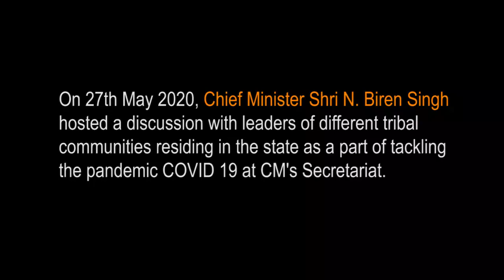CM N. BIREN SINGH | DISCUSSION WITH HILL LEADERS ON COVID-19 | MAY 27, 2020 | CM'S SECRETARIAT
CM HOLDS DISCUSSION WITH HILL LEADERS ON COVID-19
Imphal, May 27, 2020 (DIPR): In first of its kind, Chief Minister of Manipur, Shri N. Biren Singh hosted a discussion session with the leaders of different tribal communities of the State at the Chief Minister’s Secretariat today. The discussion mainly revolved around effective tackling of the pandemic COVID-19 and other issues faced by hill people due to the nation-wide lockdown. Around 60 leaders representing the apex bodies of different tribal communities took part in the discussion, which was conducted with strict adherence to social distancing and other safety norms.
         Speaking at the discussion, the Chief Minister announced that a museum each of all the tribal communities of Manipur would be constructed in their originating villages at the cost of Rs. 10 lakh each. Ancient tools, articles, costumes and other articles of the respective communities would be kept in these museums, he said. Shri N. Biren Singh also said that a WhatsApp Group of community leaders wherein the Chief Minister and other high ranking officials would also be the members would be made to communicate between the Government and community leaders.
The Chief Minister observed that the COVID-19 pandemic can be dealt with through proper awareness only. He said that the key intent behind holding the discussion is to hear the grievances of our hill brethren in the aftermath of spread of COVID-19 and formulate a strategy to impart the right awareness at the grassroots level. Highlighting the small population of Manipur as compared to other States of India, Shri N. Biren Singh said that the State may face different difficulties due to the pandemic if we are not careful and take up effective steps on time.

The Chief Minister urged the public to ignore rumours and trust only the advisories and guidelines issued by credible agencies like WHO, ICMR, Health Ministry, Home Ministry etc. He also said that as per the advisories of these organisations, persons who have completed 14 days of institutional quarantine or the persons whose test result come out negative may return home. As such, people should never hesitate to allow them to enter their localities, he said.
The Chief Minister further said, he is confident that all the infected persons would be cured because the doctors, nurses and paramedical manpower of the State are capable, and they have been working day and night with full dedication to accomplish it. He also said that the State would overcome the crisis with the support and cooperation from the people.

Regarding unity and integrity of the State, the Chief Minister said that the present Government has been putting in its dedicated efforts to retain the age-old unity among different communities residing in the state. He said that a heritage park would be developed at Keibul Lamjao, where the main venue for the annual Manipur Sangai Festival would be shifted gradually. Informing that traditional house models of all the communities of the State would be kept at the park, the Chief Minister urged the hill leaders to submit the sketch of their traditional houses to the Tribal Affairs and Hills Department.

The leaders expressed their profound gratitude to the Chief Minister for hosting such a fruitful discussion session and hear the grievances of the people residing in different hill districts at the time of hardship given by COVID- 19 pandemic and nation-wide lockdown. They opined that it was a rare occasion which had never happened in the past.